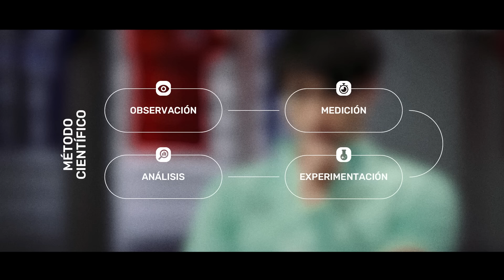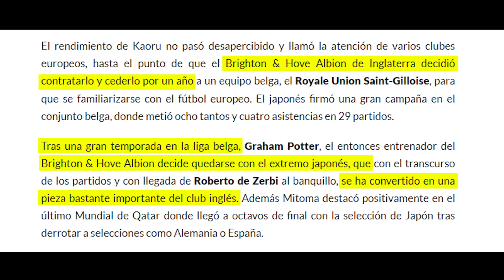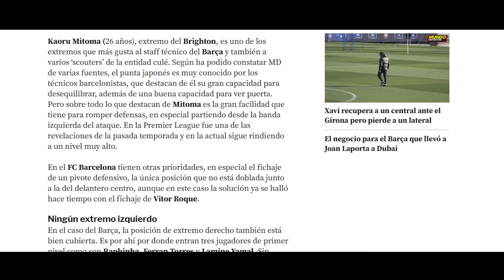La historia del jugador que ESTUDIÓ para ser el dios del regate: Kaoru Mitoma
Kaoru Mitoma, el Oliver Atom del fútbol 🌟  Este chaval no sólo es una estrella en ciernes, sino que ha estudiado el arte del regate con una tesis universitaria para intentar convertirse en el mejor del mundo.

Hoy, en Héroes del Fútbol, exploramos su ascenso desde los campos universitarios hasta los estadios profesionales, analizando cómo su educación y su carácter han moldeado su excepcional habilidad con el balón. Las estadísticas de Kaoru Mitoma, sus jugadas más destacadas y algunos de sus goles.

Si crees que el fútbol está más vivo que nunca, haz click aquí:

📃 Timestamps:
00:00 Mitoma VS Neymar y Joao Felix
00:39 Mitoma de pequeño
01:16 La tesis de dribbling de Mitoma
02:47 Resultados del estudio del dribbling
03:41 El dribbling de Mitoma
04:09 Estadísticas de Mitoma
05:00 Japón vs España 2022
05:31 El arte del regate o dribbling